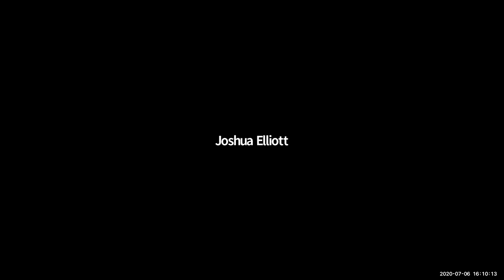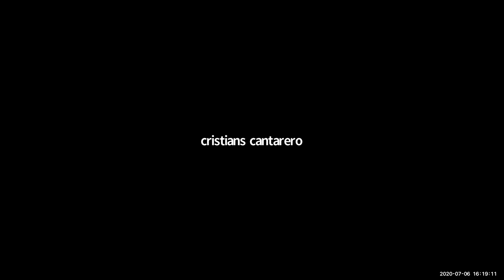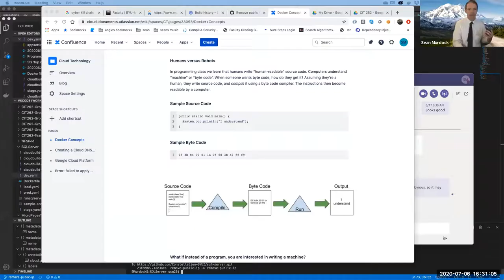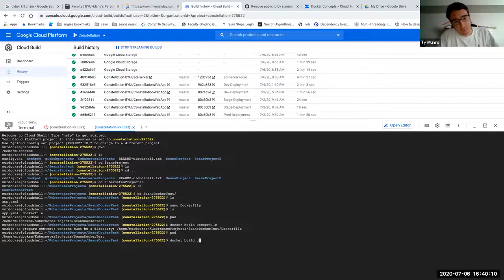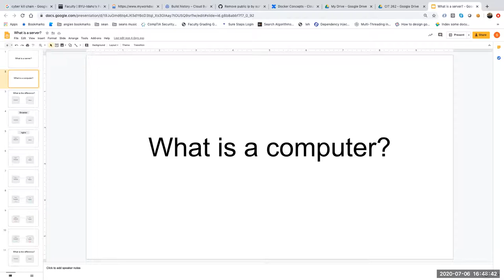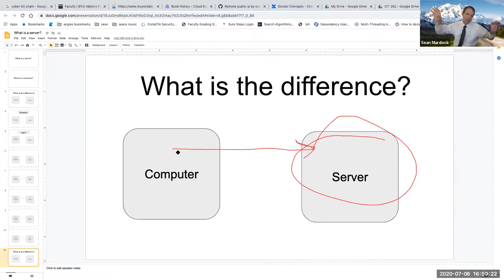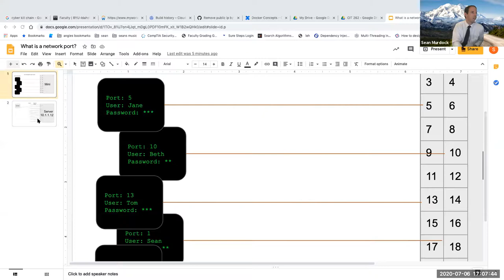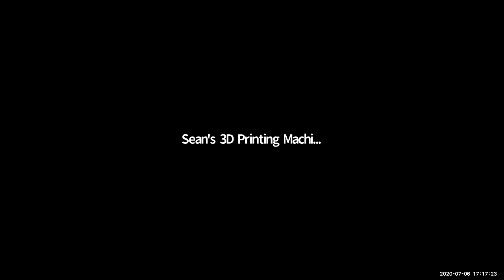What is a server image?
We define a computer versus a server, explain a server image, and discuss what ports are for.